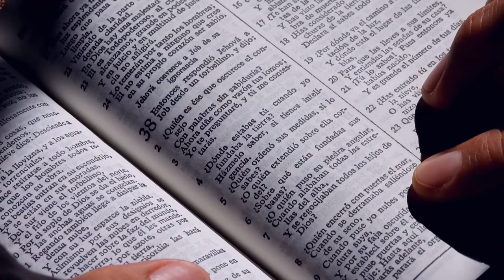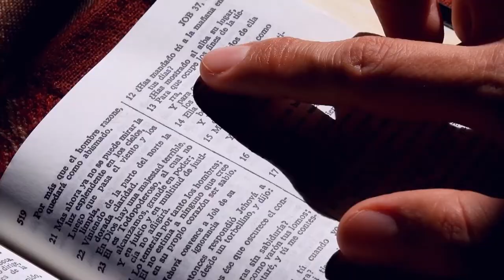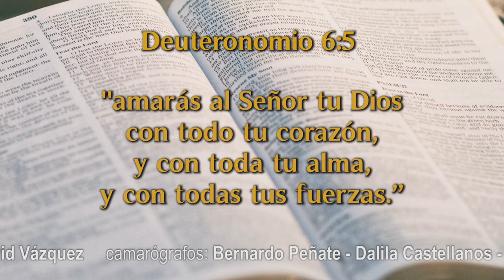Un Momento de Paz 30 junio 2021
Hoy tenemos al Director de la Facultad de Teología de la Unviersidad de Montemorelos, Dr. Juan José Andrade, quien nos platica de sus momentos de oración, como hasta en las cosas cotidianas Dios esta al control, con su automovil no te lo pierdas.